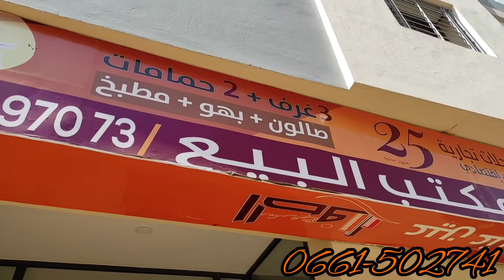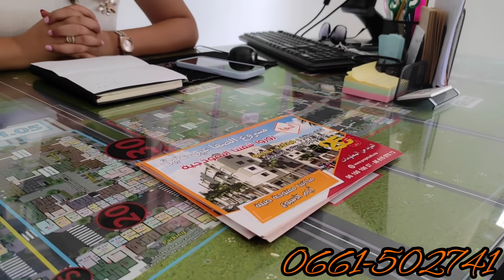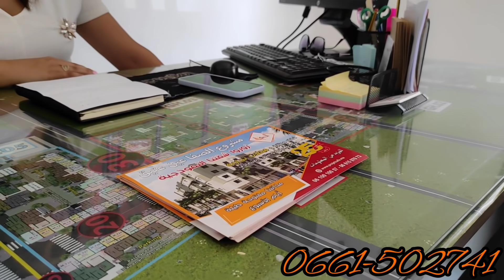💥أحسن سكن إقتصادي3البيوت وصالون 25مليون،سارعو إفتتاح الشطر2 بجودة عالية فالإصلاح👌عند مشروع الصفا💯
مشروع الصفا مسؤولة المبيع

جيهان الفضلي
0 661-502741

مولاي الحسن 1عين عتيق تمارة